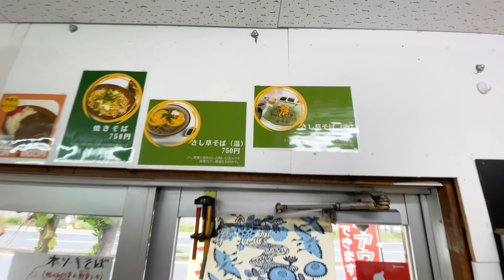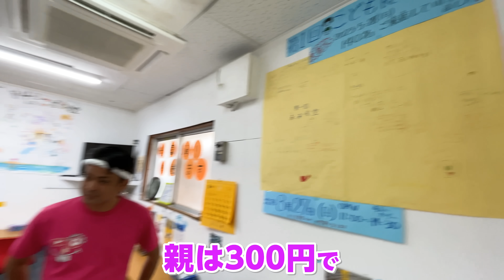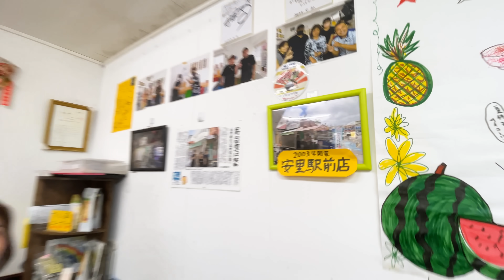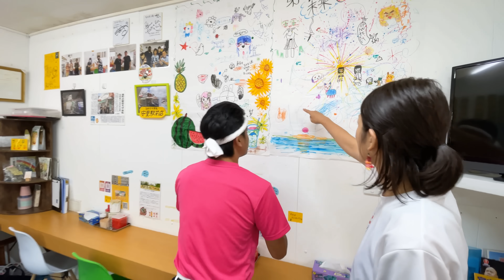安里駅横人気の屋台沖縄そば「なかむら屋」が移転していた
ハイサイ♪
今回は、那覇市にある「沖縄そば なかむら屋 那覇店」さんに行ってきました！
栄町で長年愛されていた「屋台そばなかむら屋安里駅前店」が移転して生まれ変わってオープン✨✨

ウチナー芸人「じゅん選手」/埼玉出身女優「ひーとー」

今回撮影にご協力いただいたのは「沖縄そば なかむら屋 那覇店」さん♪
★撮影協力★
沖縄そば なかむら屋 那覇店
住所：沖縄県那覇市辻2−28−3

【おきなわちゃんねるSNS 】

【楽曲提供】
沖縄てぃーあんだスタジオ